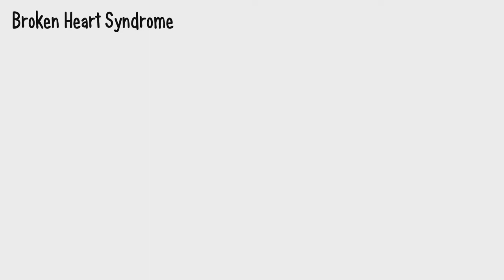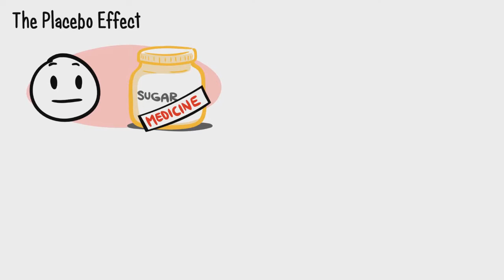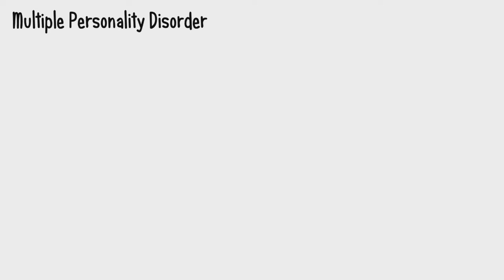8 sintomas FÍSICOS de traumas psicológicos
Existe uma conexão incrível entre a mente e o corpo!

Por favor, compartilhe e curta nossos vídeos se eles te ajudaram!

Créditos:
Script Writer: Elliot Figueira
Script Editor: Steven Wu
Animator: Francesco Parente
YouTube Manager: Cindy Cheong